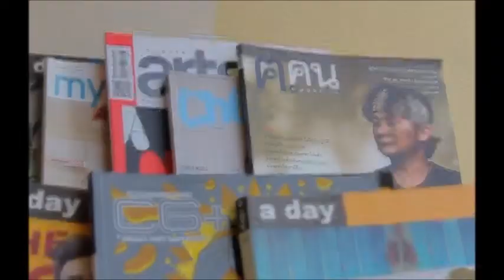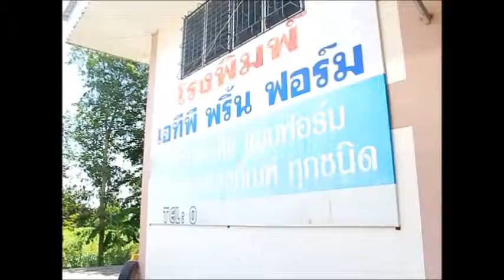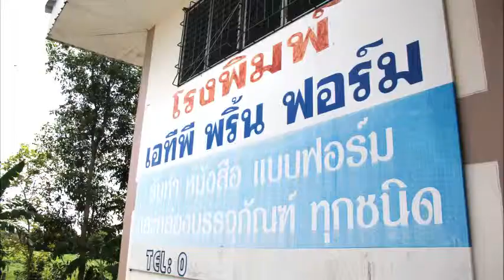SI-GUM 3D BUU Present ATP Print Form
"ATP Print Form"
 บริการงานพิมพ์ครบวงจร ย่านบ่อวิน อ.ศรีราชา จ.ชลบุรี
เราคือโรงพิมพ์บริการรับพิมพ์งานทุกรูปแบบครบวงจร
เราผลิตสิ่งพิมพ์ งานพิมพ์ 4 สี และงานคอมพิวเตอร์ฟอร์มที่ได้มาตรฐาน
นอกจากนี้ ยังบริการนำเข้า จัดหา พร้อมจำหน่ายเครื่องจักรในการพิมพ์จากต่างประเทศ โซนยุโรป

VDO นี้เป็นงานรายวิชา "Printing" ของ อาจารย์บุญชู
ขอขอบคุณพี่กร "ATP Print Form" เจ้าของโรงพิมพ์
ที่เอื้อเฟื้อสถานที่ให้เราได้ถ่ายทำกัน ขอบคุณค่ะพี่กร : ')